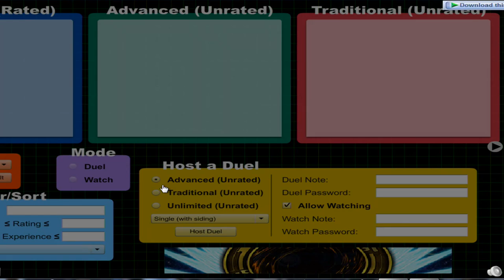Yu-Gi-Oh! Duel Monsters - King T vs D-Black (Part 1)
Watch as me and King T try to figure out how to play this online version of Yu-Gi-Oh! starting off with a test run, then we figure out how it works.